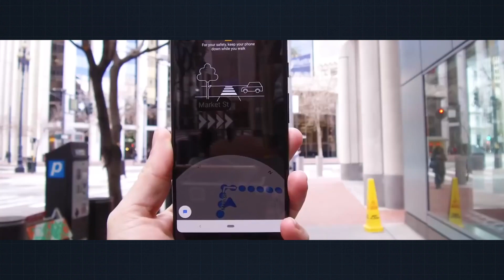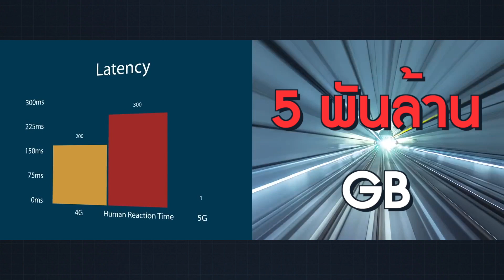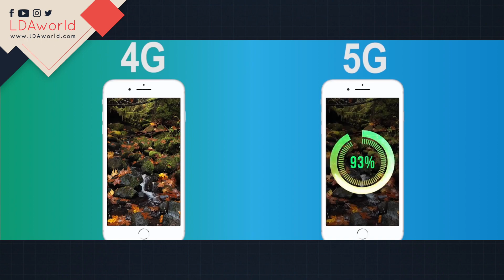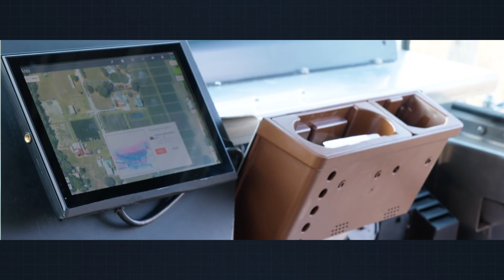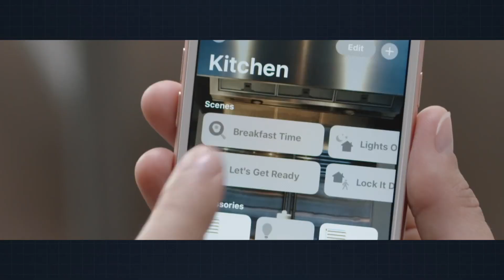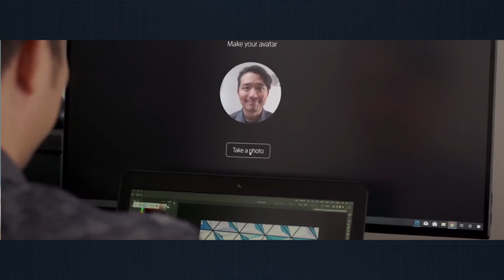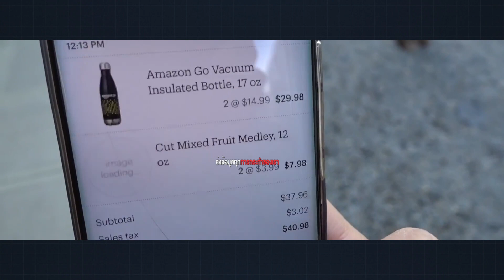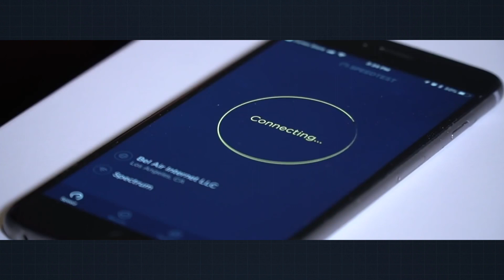ปีหน้า 5G มาแล้ว ในไทยจะเกิดอะไรขึ้น!? | LDA เฟื่องลดา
ปีหน้า! 5G เข้าไทย ชีวิตเราจะมีอะไรเกิดขึ้นบ้าง!? 🤔
ไม่ใช่แค่เน็ตเร็ว แต่มันมีมากกว่านั้น! ทั้ง แพทย์ทางไกล, รถยนต์ไร้คนขับ ฯลฯ ชีวิตเราจะเปลี่ยนไปขนาดไหน เกิดอะไรขึ้นบ้าง มาเตรียมตัวกันนน💪🤩